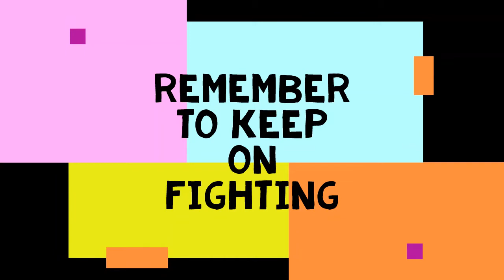Is Norflex helping yet? - 09/22/2019